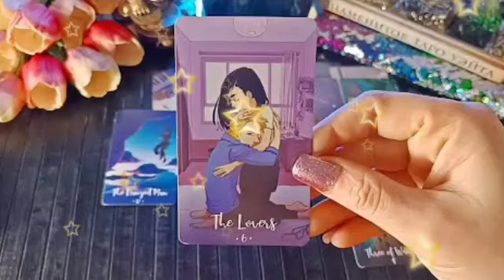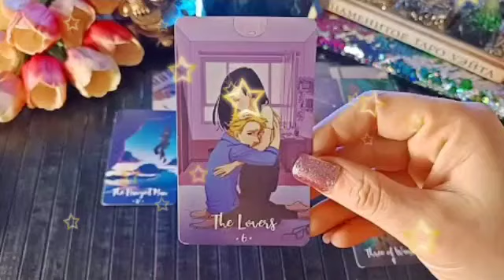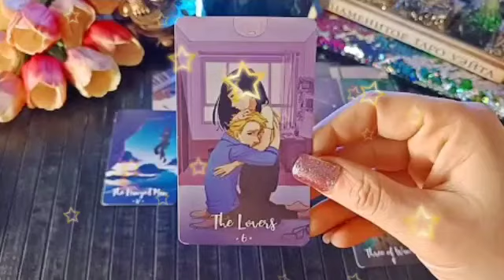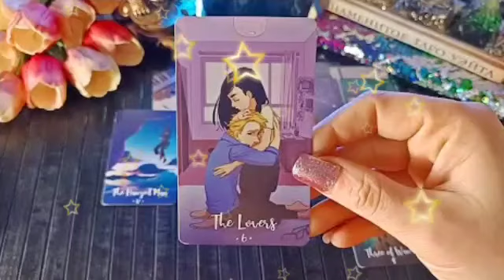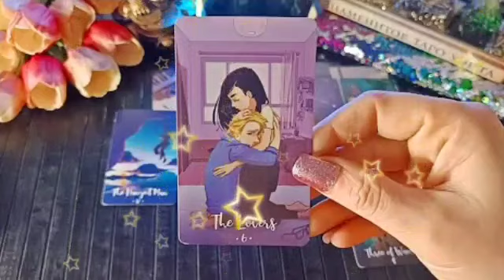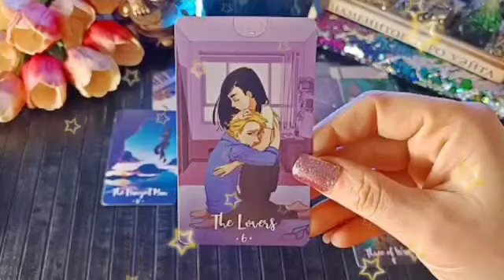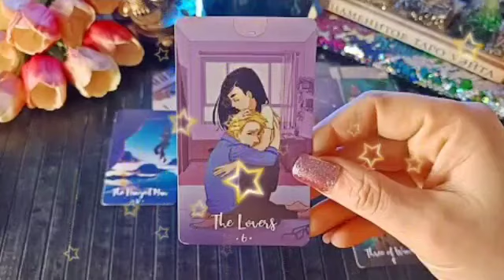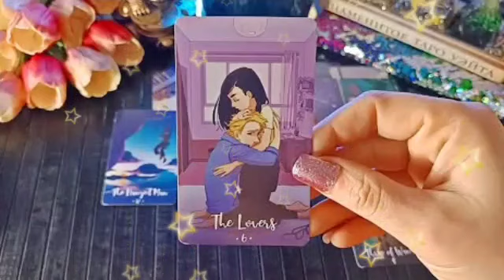برج الحمل من 1 إلى 15 تشرين الثاني 2024 💥 عدو راح تنتقم منو عاجلا👌طرف ثالث يخرج مدلول😌شريك يحبك♥️